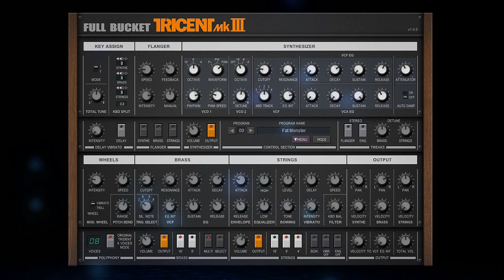FREE SYNTH TRICENT 4 INSTANCES MUSIC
I REALLY LIKE HOW FAT THIS SYNTH CAN SOUND . IT GIVES ME THE RETRO SOUNDS I LOVE .